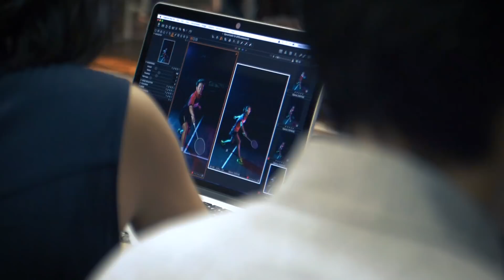Behind The Scene Photoshoot Atlet PB Djarum 2018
Inilah video keseruan Kevin, Liliyana, Tontowi, dan beberapa atlet PB Djarum lainnya, saat menjalani sesi pemotretan Sobat! Para atlet juga tak ketinggalan memberi kesan-kesan mereka saat mengikuti keseluruhan proses pemotretan. Tonton videonya dan jangan lupa berikan pendapatmu di kolom comment ya, Sobat! Kira-kira siapa nih, yang paling cocok jadi model menurutmu?